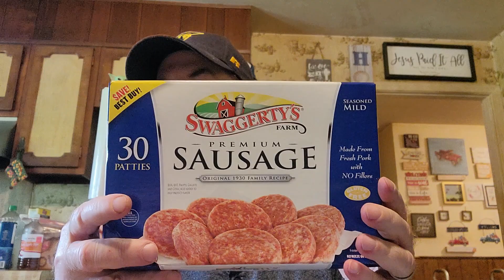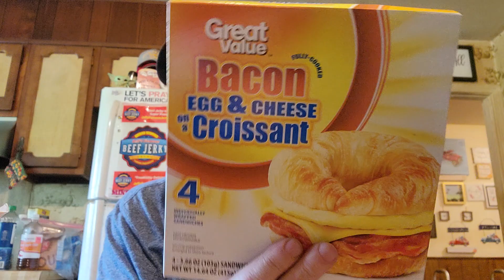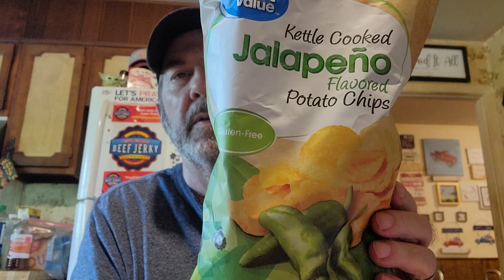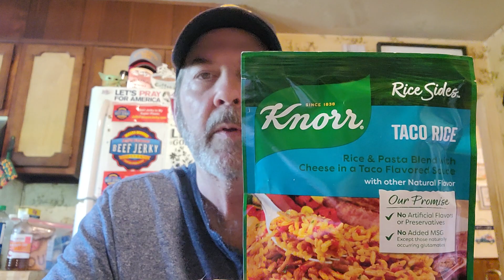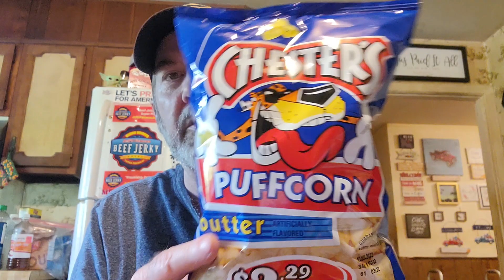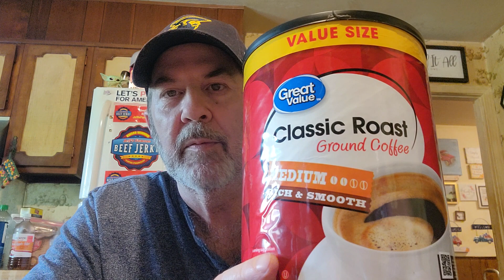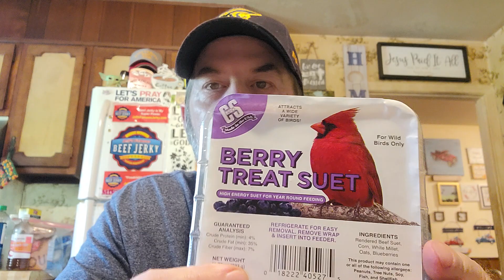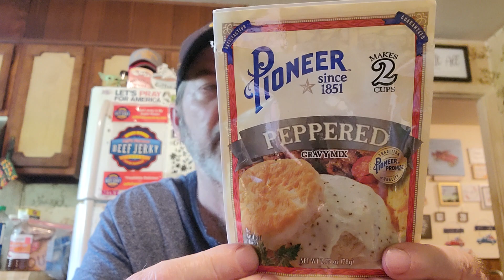HUGE WALMART HAUL! 🛒 Pantry stock up! 🤩 Prices keep going up! 🤨 What's next? What's coming?😒